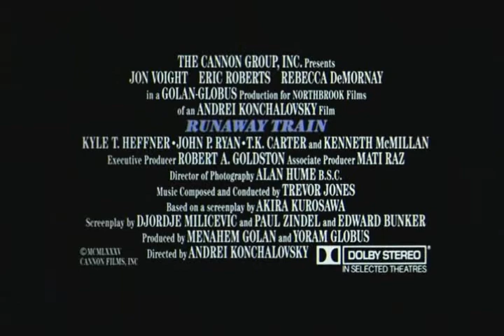RUNNAWAY TRAIN - Trailer (1985)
Trailer for Andreï Konchalovsky's film